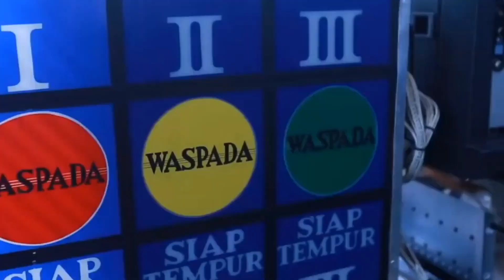TAK MAU DI HINA AUSTRALIA INDONESIA PILIH JET TEMPUR GENERASI KE 6